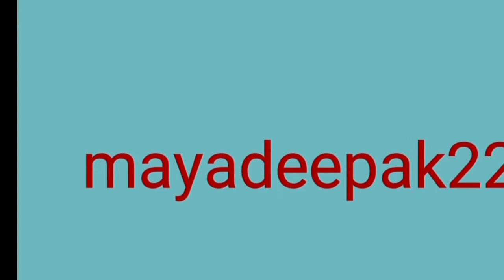મગ ની દાળ- પાલકની ઢોકળી|નવી વાનગી|Healthy|Mungdal Spinach Dhokli|मुंगदाल-पालक ढोकली|mayadeepak22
Sabudana- potato
ફરાળી રોટલી
Professional Singer&Composer
Maya Deepak...
Started learning Hindustani Classical vocal at an early age of
8 years. Topped in the merit list in Gujarat in
"B. Ed in Music" in 1985.Honored & Awarded with the prestigeous"Gujarat Gaurav Puraskar" in Light Classical vocal by Gujarat Govt. in 2011.Awarded with "Sanskar Garima Award" by Gujarat Samachar U.K.Performed at Royal Albert Hall ( U.K. ) Sai Bhajan Sandhya Along with Shri Anupv Jhalota.Performed at the British Parliament on the occassion of Diwali celebration by Hindu Forum of Britain.Honored & Awarded at the British parliament with "Asian voice political & public life award" (U.K. ) in 2013 for the contribution in Indian Art &Culture for last 30 years.
Got privilege to be a part of documentary on The Legendary Lata Mangeshkar - The Nightingale of India, on B.B.C world service radio, presented by Yasmin Alibhai Brown - ' Jyoti Kalash Chhalke sung by Maya Deepak is included in The Documentary  !
Awarded by MP Keith Vaaz - leicester ( U.K ) for "Service to Music Industry".
Awarded with "NRI Setu Ratna Award" 2018, by Global Gujarati Federation for Contribution in Gujarati Music, Globally...
Awarded by Governor of Gujarat,  Resp.Shri Kohliji in 2019, with "Sanskar Bharati Award" for Service to Gujarati Community  And many more..